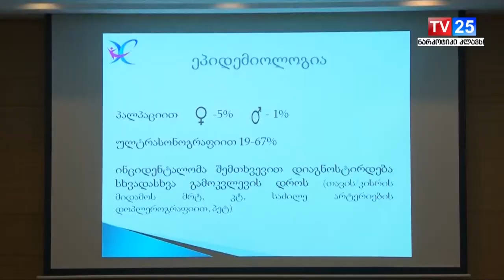ფარისებრი ჯირკვლის საერთაშორისო დღისადმი მიძღვნილი კონფერენცია